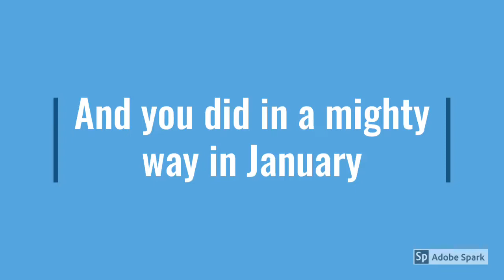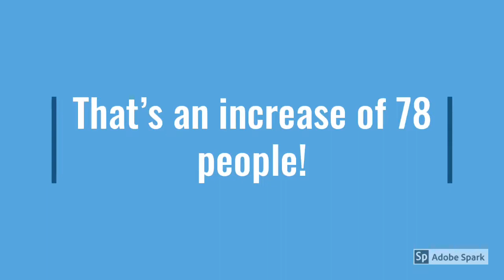GEBC Sunday School Thank You